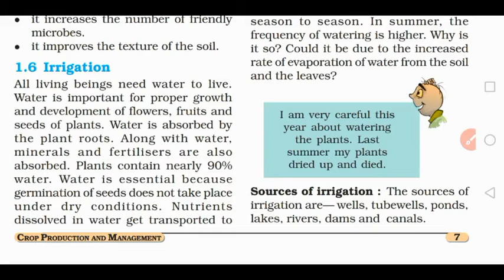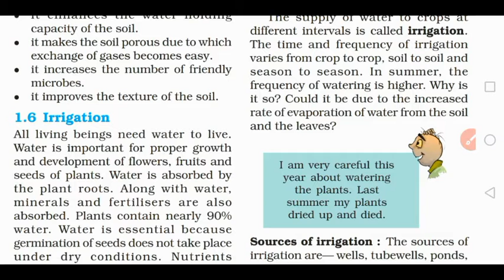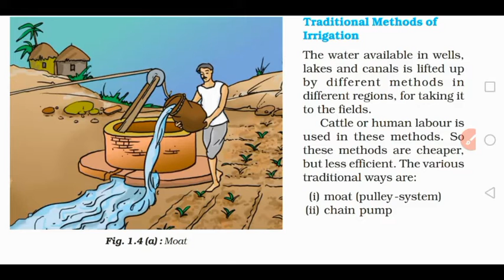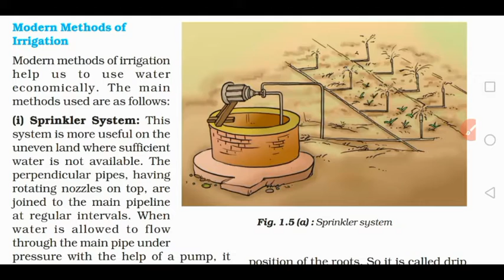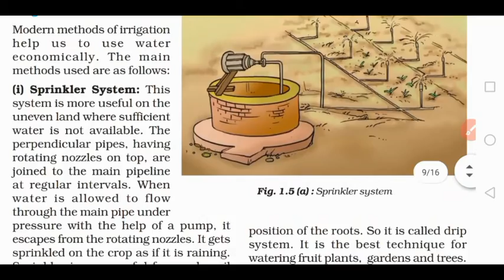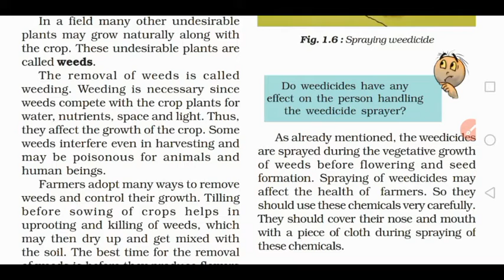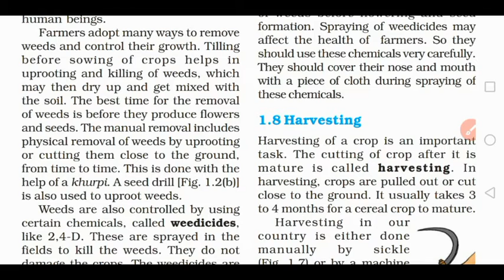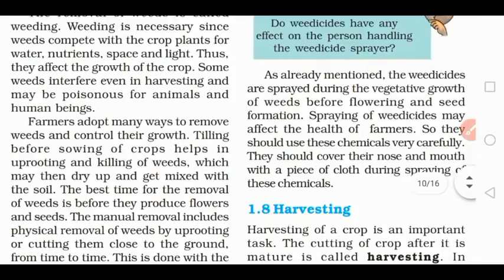NCERT Science Class 8th || Chapter 1st || Crop Production || Part 3 || Explanation in Hindi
8th Science Chapter 1st
Crop production and management
8th science chapter 2
Microorganisms friend and foe
8th science chapter 3
Synthetic fibres and plastics
8th science chapter 4
Materials metals and non metals
8th science chapter 5
Coal and petroleum
8th science chapter 6
Combustion and flame
8th science chapter 7
Conservation on plants and animals
8th science chapter 8
Cell structure and functions
8th science chapter 9
Reproduction in animals
8th science chapter 10
Reaching the age of adolescence
8th science chapter 11
Force and pressure
8th science chapter 12
Friction
8th science chapter 13
Sound
8th science chapter 14
Chemical effects of electric current
8th science chapter 15
Some natural phenomena
8th science chapter 16
Light
8th science chapter 17
Stars and the solar system
8th science chapter 18
Pollution of air and water